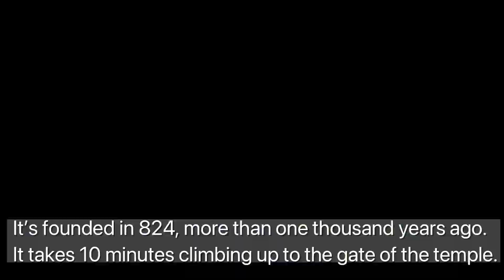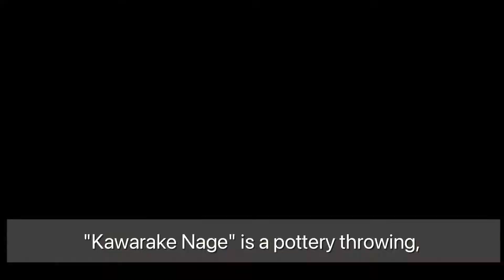Must see places in KYOTO!! #6 Jingo-ji Temple in Takao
Jingo-ji Temple is located in Takao, north western suburb of Kyoto. It was established 1200 years ago. In autumn, it’s very famous for autumn leaves. It’s highly worth seeing.

[Kyoto has many  beautiful places.]